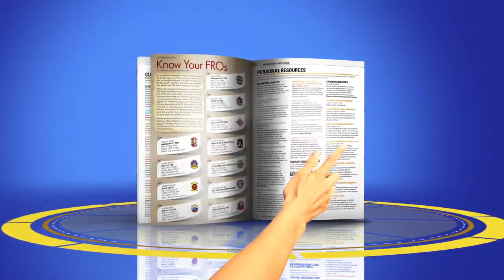Preview Magazine - June 2015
Pick up your copy today!